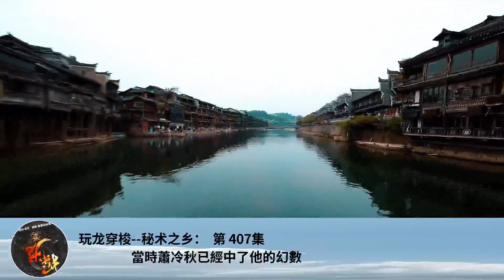玩龍穿梭--秘術之鄉： 第 407集